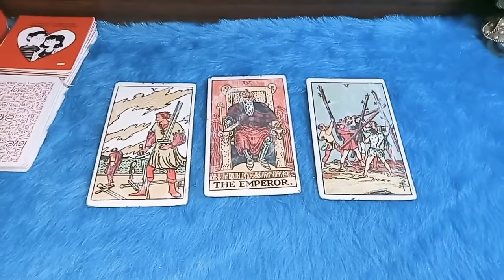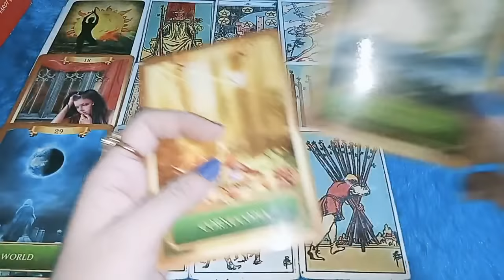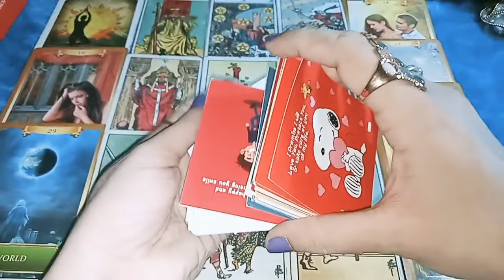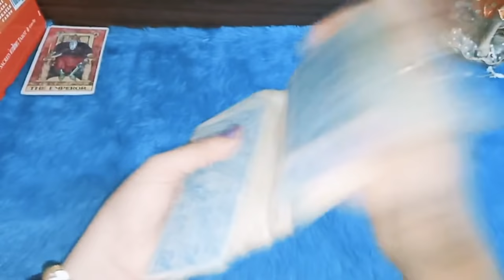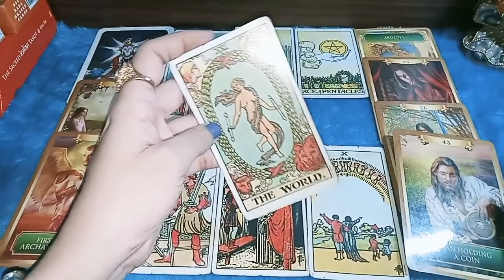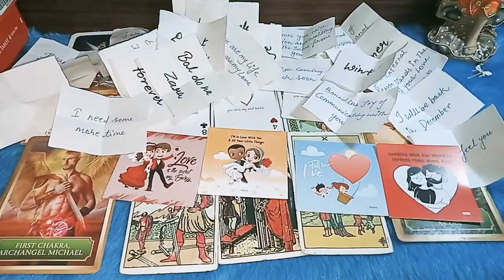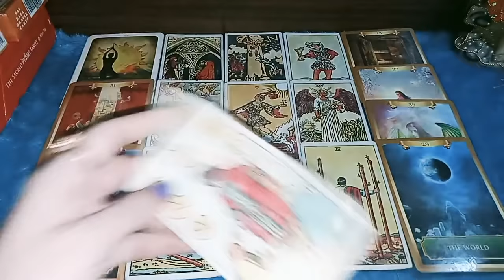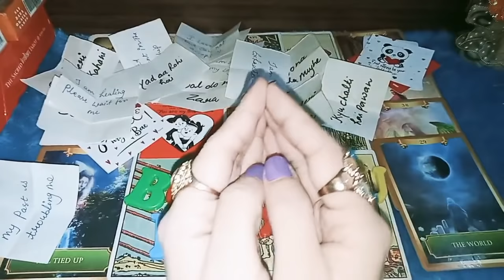Will They Fight For You? क्या वो आपके लिए लड़ेंगे ?ते तुमच्यासाठी लढतील का?ਕੀ ਉਹ ਤੁਹਾਡੇ ਲਈ ਲੜਨਗੇ?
TIME STAMPS ---👇

👉❤️PILE -1- FIVE Of SWORDS  01:01

👉❤️PILE -2- THE EMPEROR 30:16

👉❤️PILE-3- FIVE OF WANDS 53:27

and THANK YOU SO MUCH to all the viewers who LIKED my videos  AND SUBSCRIBED my channel and left comments, your support and love motivate me so much,LOVE YOU GUYS, GOD BLESS YOU...

NOTE- this reading may or may not resonate to all..its a general reading...